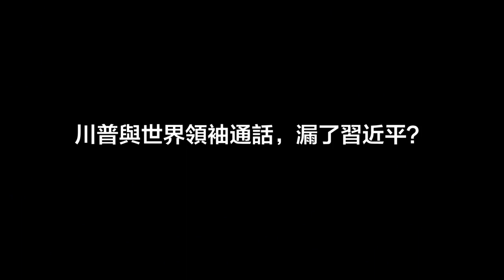川普與世界領袖通話，漏了習近平？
美國總統川普1月就職後已經與十幾位世界領導人通了電話。白宮最近公布的一份名單列出了16人，他們代表的國家包括美國的傳統盟友，甚至還有俄羅斯。對有些人來說，耐人尋味的是，有一個國家卻被漏掉了，那就是中國。

海外之音